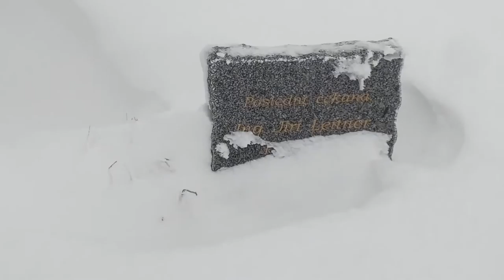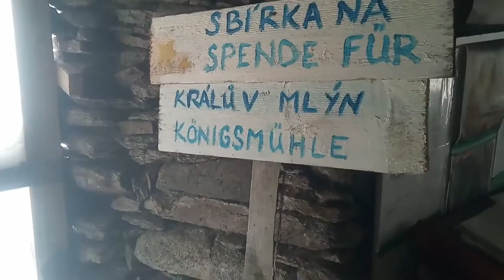Königsmühle 2021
15-16.ledna 2021